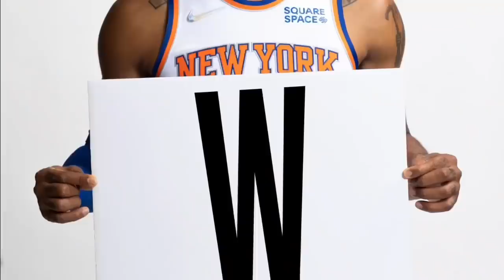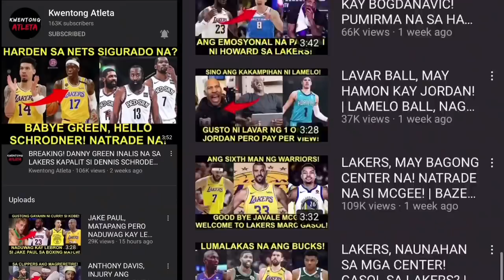PINATALSIK SI AD! SHOWTIME BULLS SA HOMECOURT NG LAKERS! SUNOG MAY LONZO! HETO NA ANG MAVS DUO!